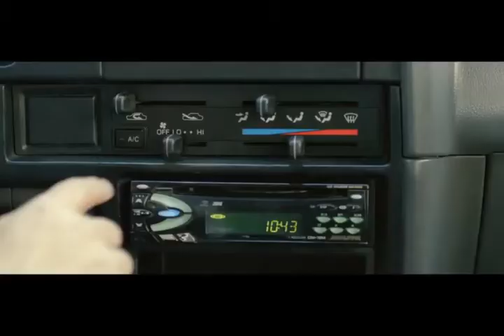Toyota hilux publicidad and off road